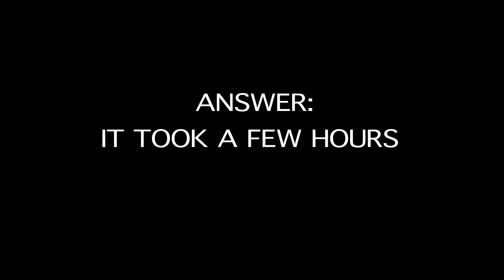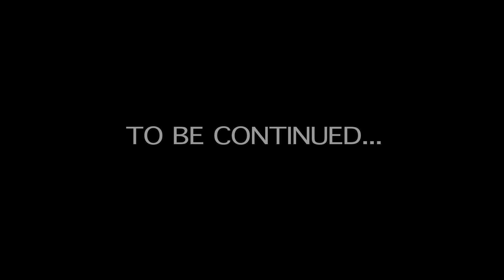Area 51: Breached - CHAPTER 2 (Audio drama)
You can post fanart of the story on instagram with the tag area51rainbott for us to see!

Area 51 is a series of short stories that follow Artem, a retired pilot from the government facility, and his partner Rudy, one of the aliens who escaped from it. The first story of this series is Breached, the story you're listening to here! Breached acts as an introduction to these characters, the world they live in, and foreshadowing of what future stories will be about. There are a lot of loose ends you'll see tied up later, and I look forward to sharing more about this story on the channel!

VOICE ACTORS

Area 51 Security Guards and Scientists (Instagram)
MusicMammal
Drawing_like_a_child
Heyadora_07
Coalmics
Elena

ARTISTS

EDITING

Sound effects all taken from stock and free use footage!